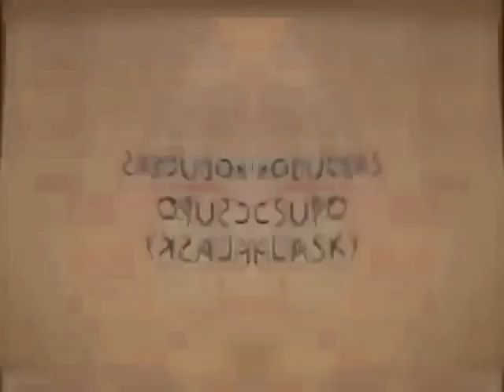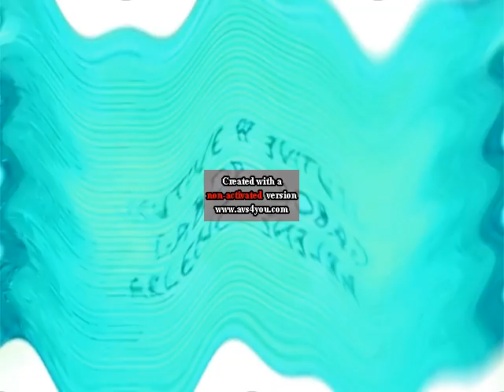Klasky Csupo Effects #1 Effects | DC EP Effects R2